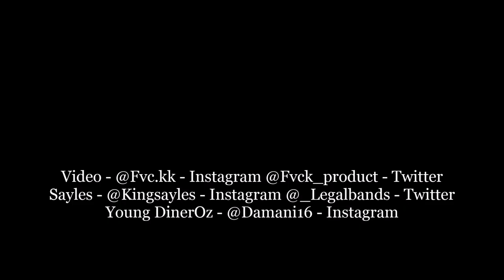Just bars - Young DinerOZ ft. Sayles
Sayles in his debut track alongside Young DinerOz. Two rappers from Colorado trying to make a name for themselves